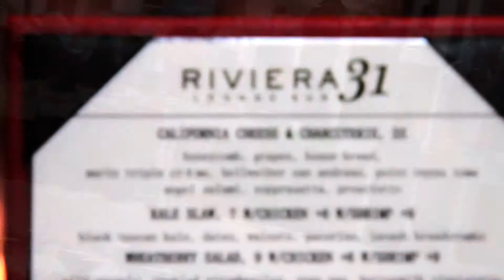Does Jamie Lannister Deserve a Happy Ending? 'Game of Thrones' Star Nikolaj Coster-Waldau Answers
What is Jamie Lannister ultimately playing at on HOB's "Game of Thrones?" Star Nikolaj Coster-Waldau joins TheWrap's Greg Gilman on this episode of "Drinking with the Stars" and gives some insight on his character.